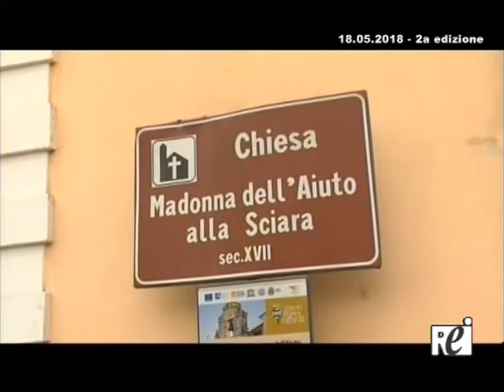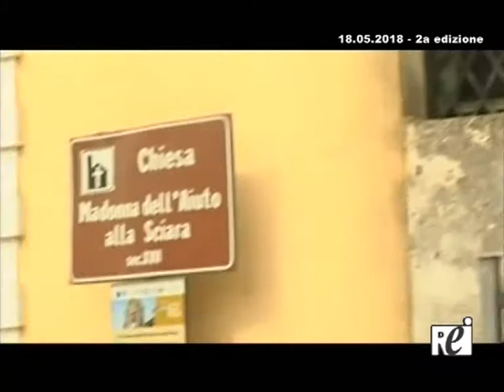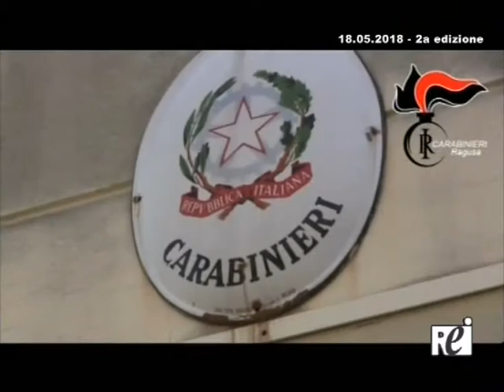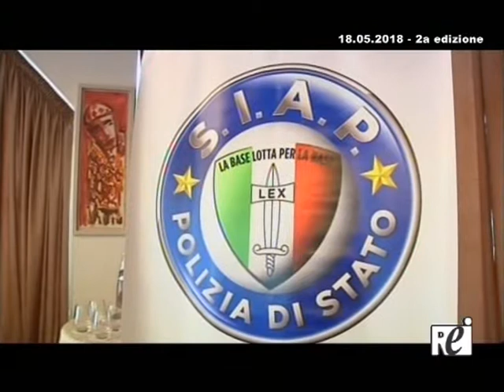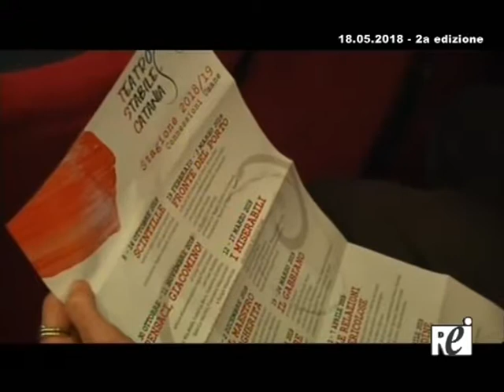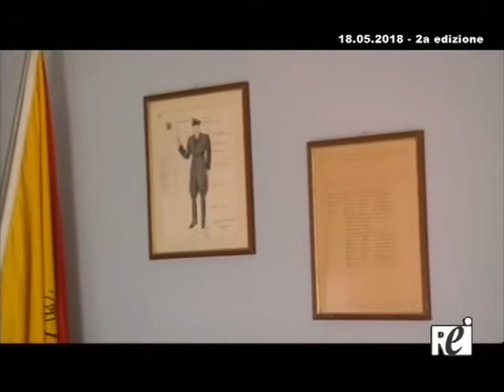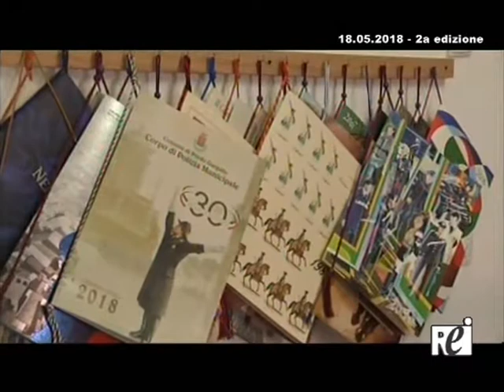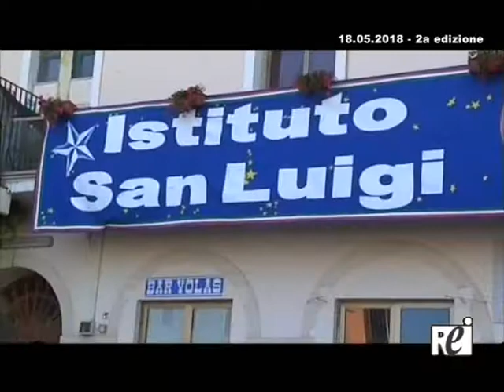OraTg REITV 18 05 2018 2a Edizione